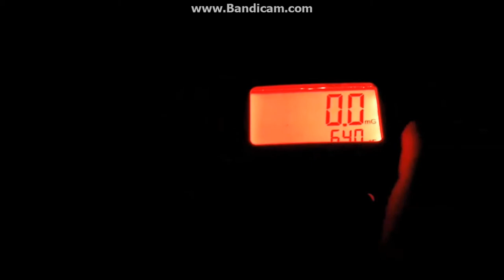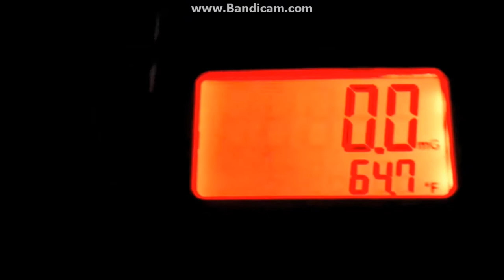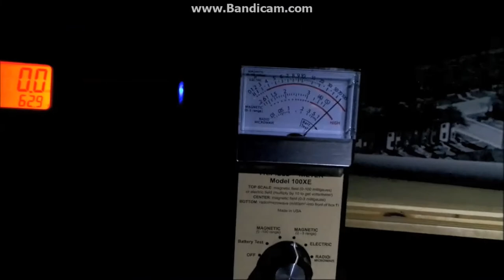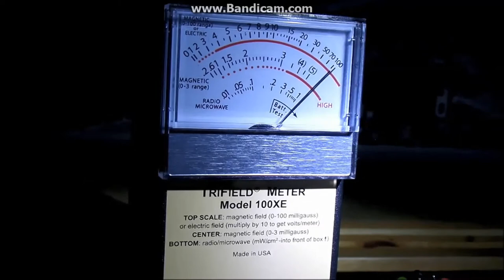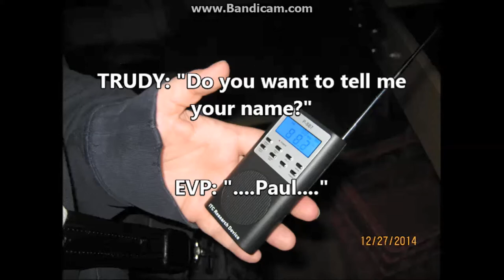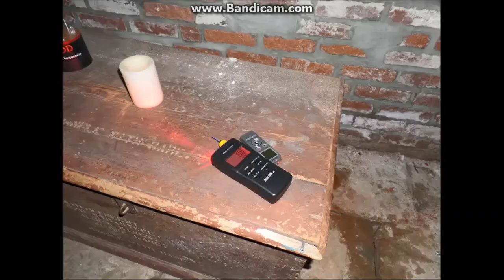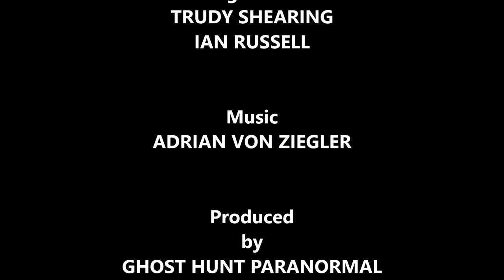Ghost Hunt Paranormal Archives - Ghosts of the Custom House